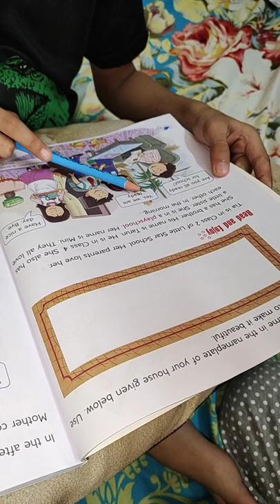Reading of Class 2nd English book according of NEP Speaking and Reading Skills